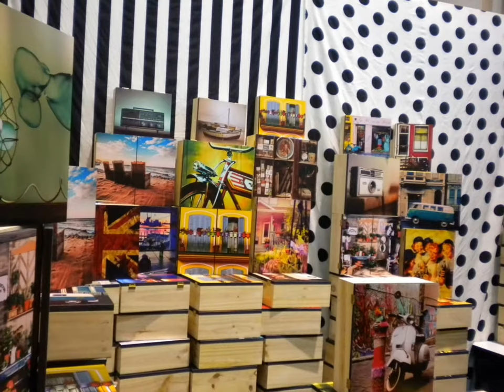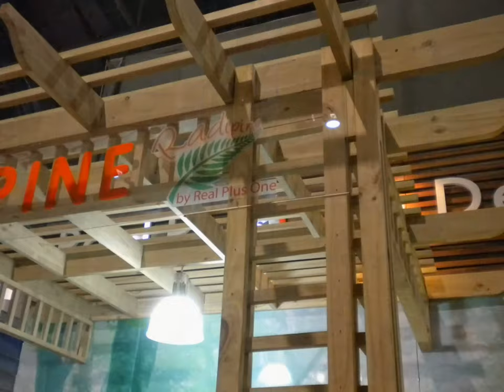IMPACT Home Deco